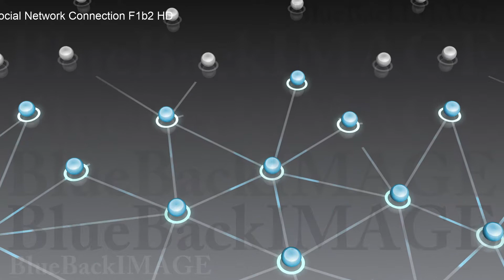映像素材 動画素材 SNS コミュニティ 社会 仲間 友人 繋がり コネクション Social Network Connection F1b2 HD